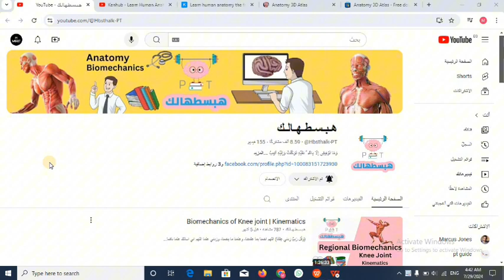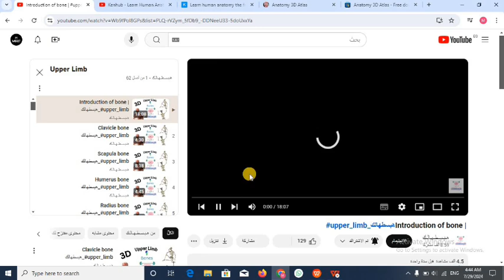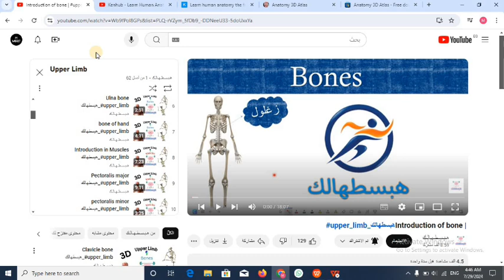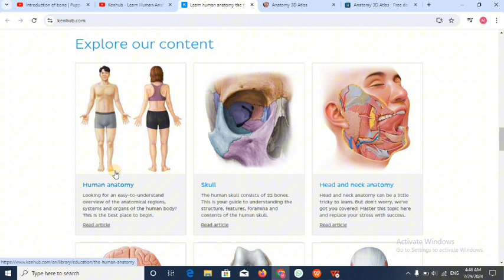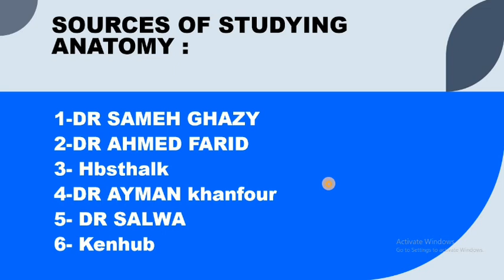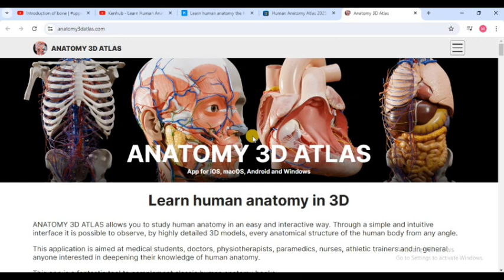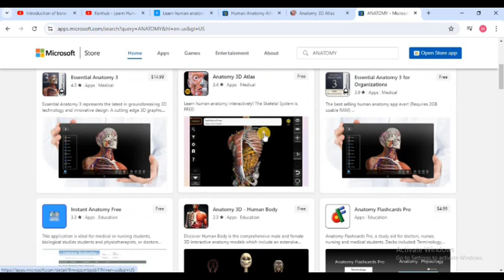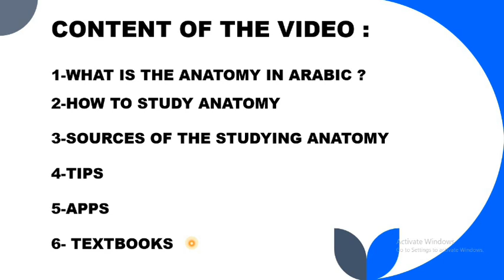ازاى تذاكر ماده الاناتومى فى كليه العلاج الطبيعى و الكليات الطبيه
5-د.سلوى
قايمتين تشغيل شرح د.سلوى للطرف العلوى و الطرف السفلى

المراجع :
1- Gray's Atlas of Anatomy :

التطبيقات :
1-تطبيق human anatomy atlas 2025 فى جوجل بلاى و متجر ميكروسوفت :
جوجل بلاى

اناتومى
اناتومى اولى طب بشرى
اناتومى اولى تمريض
اناتومى ايمن خنفور
اناتومى git
اناتومى cns
اناتومى اولى معهد تمريض
اناتومى اولى طب اسنان
اناتومي اولي صيدلة
اناتومى اولى طب بيطرى
اناتومى احمد فريد
اناتومي
اناتومي سامح غازي
اناتومي سنه اولى طب
اناتومي ايمن خنفور
اناتومي سنه اولى تمريض
اناتومي احمد فريد
 اناتومي lower limb
اناتومي git
اناتومي القلب
اناتومى وهدان
اناتومي وهدان git
اناتومي وفسيولوجي
وهدان اناتومي head and neck
وهدان اناتومي cns
وهدان اناتومي upper limb
وهدان اناتومي thorax
وهدان اناتومي respiratory
وائل اناتومي
وجيه اناتومى
وهدان اناتومى
هيومن اناتومي مرحلة اولى طب اسنان
بسطتهالك اناتومي
هيومن اناتومي مرحلة ثانية طب اسنان
هيرو اناتومي
اناتومي دكتور هيرو
شرح هيومن اناتومي طب اسنان
شرح هيومن اناتومي طب اسنان مرحله اولى
بسطتهالك اناتومى
اناتومي نجاح بدون جشع
نيورو اناتومي
 نيورو اناتومي سامح غازي
نيورو اناتومي ايمن خنفور
نيورو اناتومي احمد فريد
نيورو اناتومي احمد الزيني
نينجا اناتومي
اناتومي محمد نور
اناتومي مرحلة ثانية طب اسنان
اناتومي محمود علاء
اناتومي ماسكلو
اناتومي منه حسين
اناتومي معهد فني صحي
اناتومي مها البلتاجي
اناتومي مرحله اولى طب اسنان
اناتومي من الصفر
محمدجبه اناتومي
محمود علاء اناتومى
محمدجبه اناتومى
شرح اناتومى اولى معهد تمريض
دكتور مدحت اناتومى
اناتومي لور لمب
اناتومي للدكتور احمد كمال
لاب اناتومي
شرح اناتومي للدكتور احمد كمال
اناتومي ابر لمب
شرح اناتومي للدكتور احمد فريد
شرح اناتومي للدكتور سامح غازي
الاناتومي
الاناتومي اولى طب
الاناتومي للتمريض
الاناتومي اولي تمريض
الاناتومي من الصفر
شرح الاناتومي
شرح الاناتومي اولي تمريض
شرح مادة الاناتومي
مادة الاناتومي
شرح مادة الاناتومي الاردن
كورس اناتومى
دكتور كمال اسعد اناتومى
اناتومي قلب
اناتومي أحمد فريد,
كتاب anatomy أولى طب,
renal anatomy أيمن خنفور,
اناتومي كمال اجسام,
anatomy احمد كمال,
anatomy شرح احمد كمال,
اناتومي ماسكلو,
مالك القلب اناتومي,
مادة اناتومي,
شرح مادة anatomy,
اناتومي منه حسين,
اناتومي من الصفر